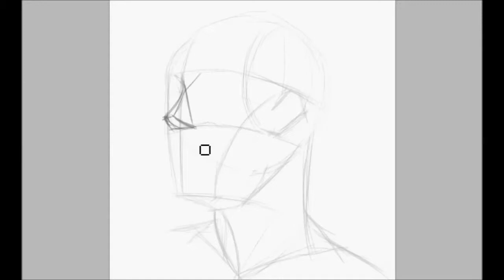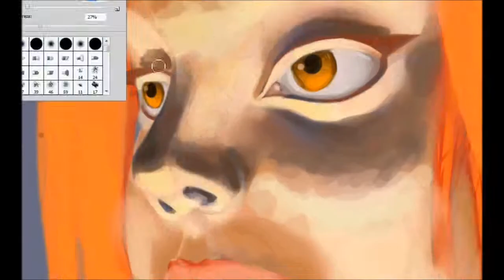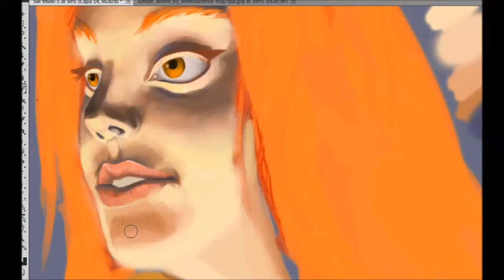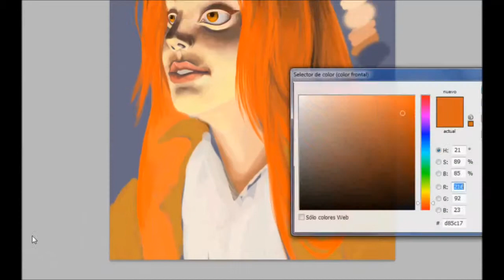"Lorrain Explorando" Speed Painting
Hecho con Photoshop CS5 y Tableta Wacom Bamboo Pen & Touch
Real Time: 4 h 18 min.